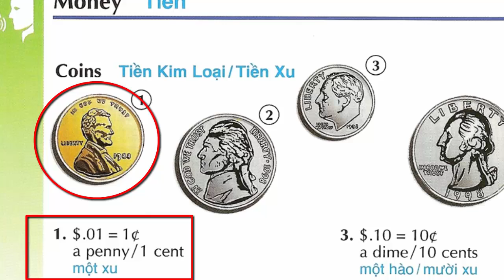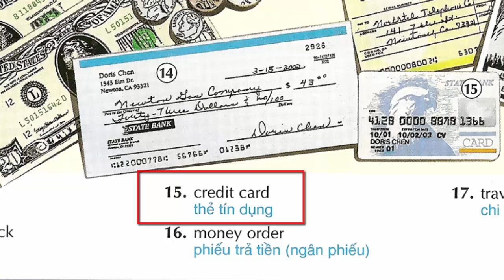Oxford dictionary | Lesson 14: Money | Learn English | Oxford picture dictionary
Hello Everyone! Oxford picture dictionary video is designed for students, teachers and anyone wanting to learn English.

A classroom - Lesson 1 - Everyday language - Oxford picture dictionary - 720p
Personal information - Lesson2 - Everyday language - Oxford picture dictionary - 720p
School - Lesson 3 - Everyday language - Oxford picture dictionary - 720p
Studing - Lesson 4 - Everyday language - Oxford picture dictionary - 720p
Everyday conversation - Lesson 5 - Everyday language - Oxford picture dictionary - 720p
The telephone - Lesson 6 - Everyday language - Oxford picture dictionary - 720p
Weather - Lesson 7- Everyday language - Oxford picture dictionary - 720p
DescribingThings - Lesson 8- Everyday language - Oxford picture dictionary - 720p
Colors - Lesson 9- Everyday language - Oxford picture dictionary - 720p
Prepositions - Lesson 10- Everyday language - Oxford picture dictionary - 720p
Numbers and Measurements - Lesson 11 - Everyday language - Oxford picture dictionary - 720p
Times - Lesson 12- Everyday language - Oxford picture dictionary - 720p
The Calendar - Lesson 13- Everyday language - Oxford picture dictionary - 720p
Money - Lesson 14- Everyday language - Oxford picture dictionary - 720p
Shopping - Lesson 15 - Everyday language - Oxford picture dictionary - 720p
Age and Physical Description - Lesson 16 - People - Oxford picture dictionary - 720p
Describing Hair - Lesson 17 - People - Oxford picture dictionary - 720p